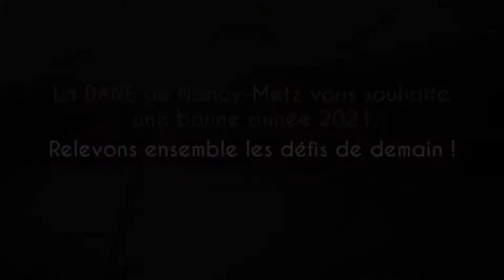Carte de Vœux 2021 DANE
Free music for non-commercial use from Fesliyan Studios